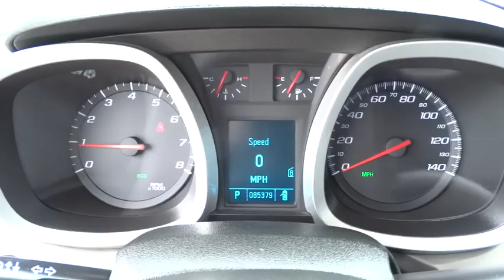2011 Chevrolet Equinox San Antonio, Houston, Austin, Dallas, Universal City, TX C51669A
2011 Chevrolet Equinox
2011 Chevrolet Equinox LT w/2LT, NAVIGATION PKG - Stock#: C51669A - VIN#: 2CNALPECXB6330810

Gunn Chevrolet
12602 IH 35 North